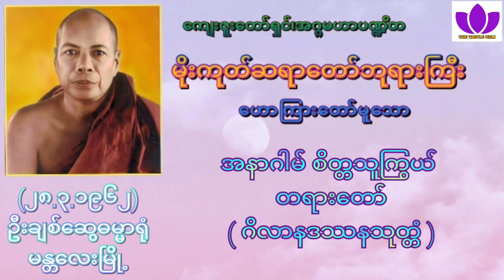🌼မိုးကုတ်ဆရာတော်ဘုရားကြီး🌼၏🌷အနာဂါမ် စိတ္တသူကြွယ် တရားတော်🌷 Mogok Sayadaw 🙏🙏🙏